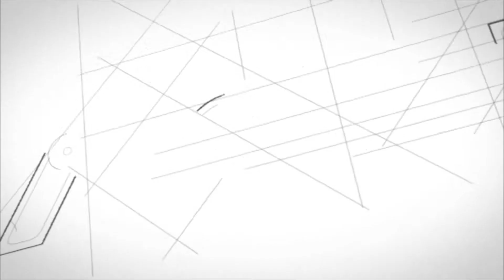Agri TV : ศ.น.สพ.ดร.รุ่งโรจน์ พูดถึงโรคพีอีดี งานวิจัย ผศ.น.สพ.ดร.เดชฤทธิ์ คณะสัตวแพทย์ฯ จุฬาฯ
Agri TV : ศ.น.สพ.ดร.รุ่งโรจน์ ธนาวงษ์นุเวช คณบดี คณะสัตวแพทย์ศาสตร์ จุฬาลงกรณ์มหาวิทยาลัย กล่าวถึง ผลงานวิจัยและผลงานในเรื่องของ โรคพีอีดีในสุกร ของ ผศ.น.สพ.ดร.เดชฤทธิ์ นิลอุบล  ภาควิชาจุลชีววิทยา คณะสัตวแพทย์ศาสตร์ จุฬาลงกรณ์มหาวิทยาลัย กับโครงการจัดทำคู่มือและวีดีโอเรื่องของโรคพีอีดี ดำเนินการจัดทำโดย พิก แอนด์ พอร์ค และ อะกรี พลัส.